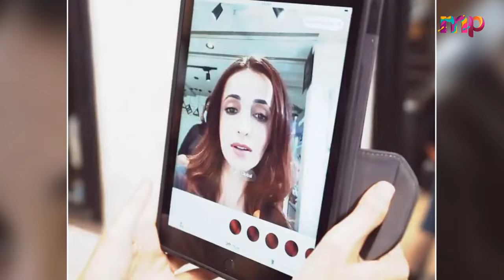Pregnant Sanaya Irani Karwa Chauth In Sasural With Husband Mohit Sehgal